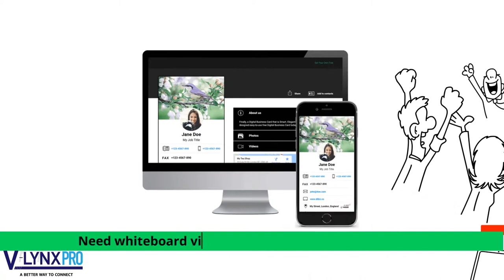Whiteboard Animation Sample Video | Sample Animated Video For a Digital Business Card Company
This is a sample whiteboard animation video for a Digital business card company. Whiteboard/Hand-drawn videos are doodle videos that grab attention very easily and that's the reason they’ve been quite trendy and popular in the market for over a decade. The props in this video are specifically targeting the topic that’s why they’re put in it.
Other than animated videos, we also offer professional script writing services. We expertise in every major field like this and the business sector. We get our voiceovers done by professional and native voice-over artists. We work together as a team on every project, making sure the projects get delivered on time and in the best possible quality. We can add your Company/Business’s logo or graphics in the video either as a prop or watermark, whichever way you want.
We deliver our videos in full HD resolution with premium background music because the satisfaction of our clients is our top priority.